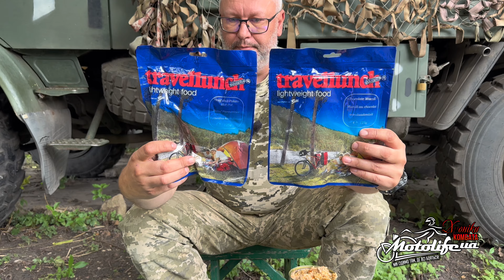MRE естонської армії, меню #1 / Estonian Army MRE, menu #1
Огляд естонського сухпайка!
Меню 1 естонського MRE
Що входе у естонський сухпайок та яке все на смак…

Англійські субтитри створив: Георгій, м.Горлівка

👉 Номер банки: 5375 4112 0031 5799

👉ПриватБанк: 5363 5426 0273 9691

👉МоноБанк: 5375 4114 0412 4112

Отримувач: Babichev Andrii
Призначення: Сім‘я / Family

🙏Прохання не тільки перевести кошти, а поділитися цим відео і попрохати своїх знайомих теж це зробити.

Дякую! ✊🇺🇦

Слава Україні!
Слава ЗСУ!